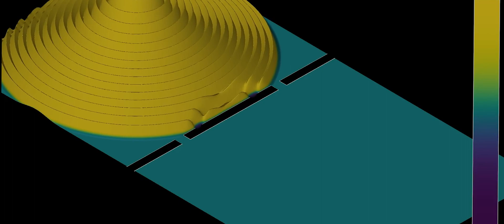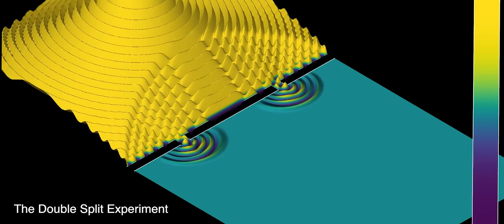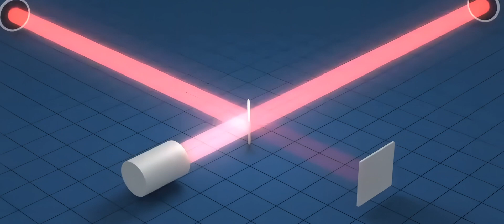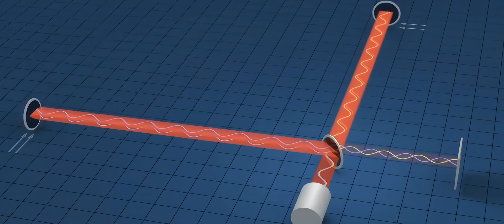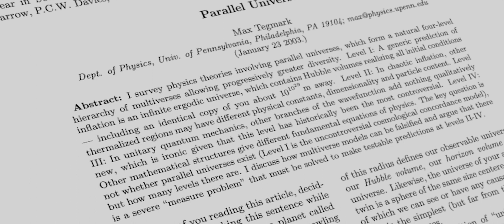Quantum Physics & The Multiverse - A Deeper Look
In this Quantum Physics video, I will discuss the idea of the Many Worlds Interpretation of Quantum Mechanics, which introduces the idea of parallel worlds to explain the phenomena of Schrodinger's equations' Quantum Wave Collapse.

00:00 Introduction
01:53 Particle Experiment
02:32 The Essence of Many Worlds Theory
05:13 Problem #1 - Unfalsifiability
06:44 Problem #2 - Preferred Basis Problem
07:54 Outro
08:40 Daily Meme

Eternal gratitude to Chris Zabroskie for the amazing work. Thank you!